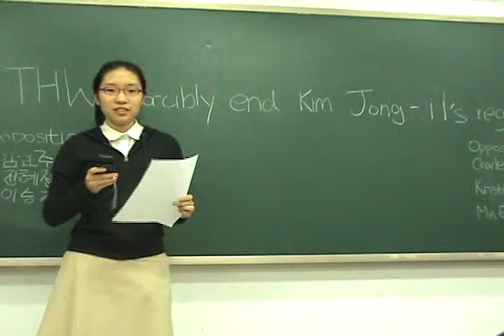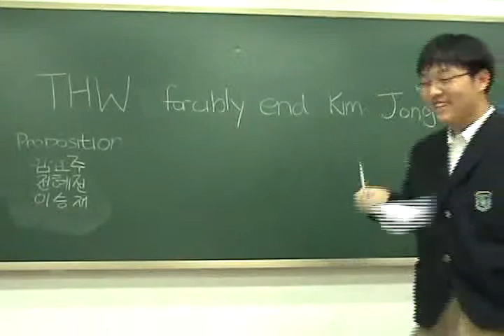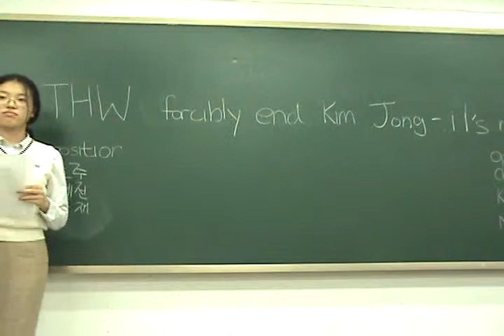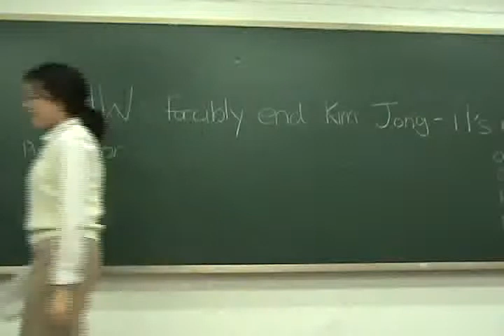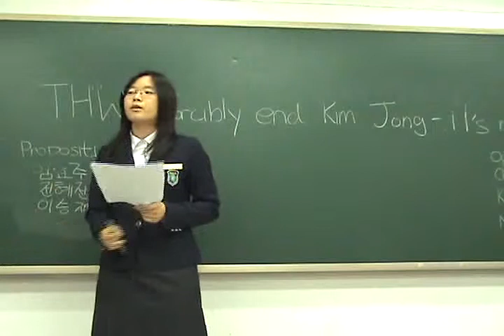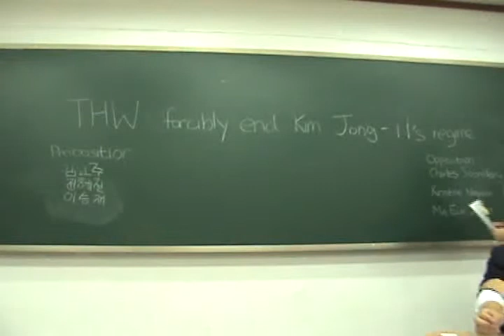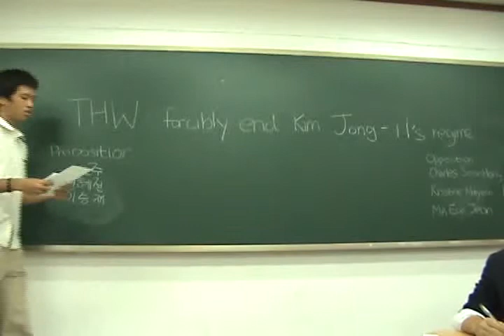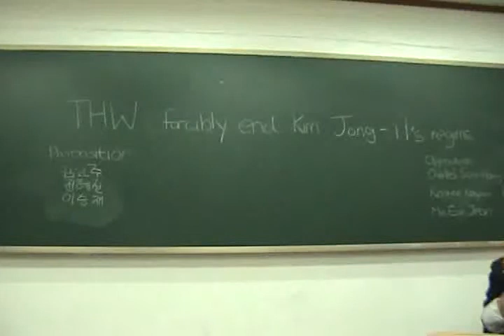Class 1-12, team 11 vs. team 12 debate (김정일)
Daewon Foreign Language High School, Class of 2010. Speech & Debate I: Class 1-12.
Classroom debate for/against a hardline policy toward North Korea.

Mr. Reznick